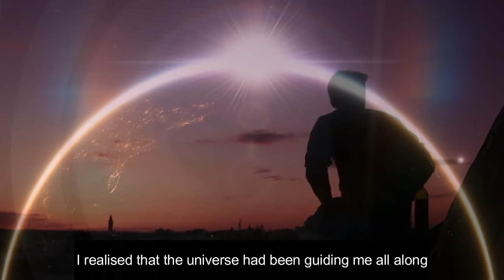The Universe Has My Back Exclusive Offer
Get this exclusive course for just £29.99 normally £120.

Kerry Katona is an amazing manifestor, but she didn't know how.

When Kerry worked with me she found out why she has this amazing super power and this course will teach you how powerful you are too.

This offer is exclusive to Kerry's fans -sshhhhh, don't tell everyone.

The Universe Has My Back